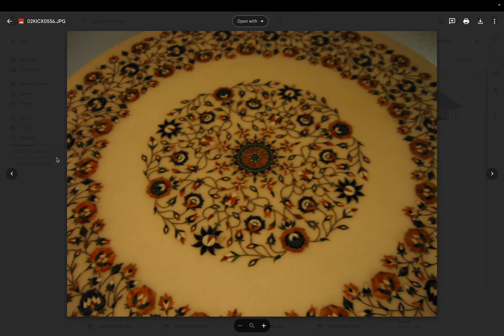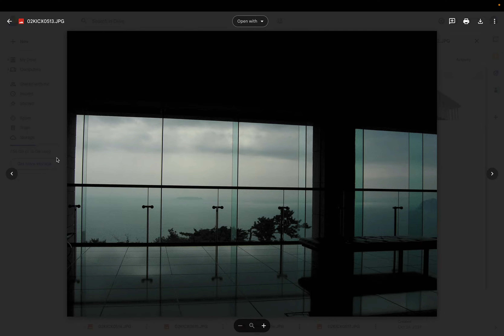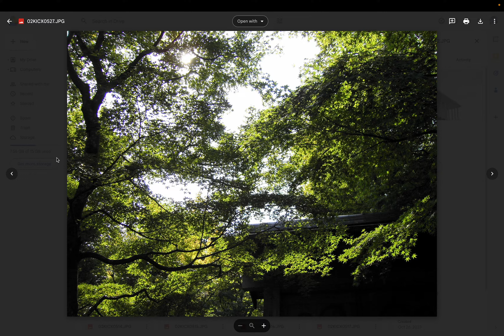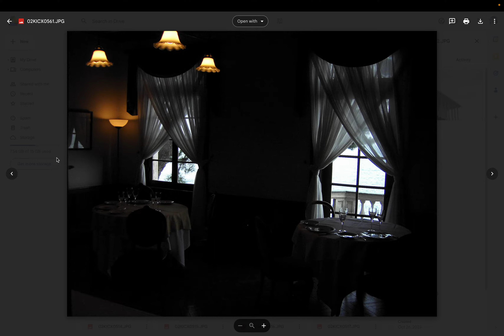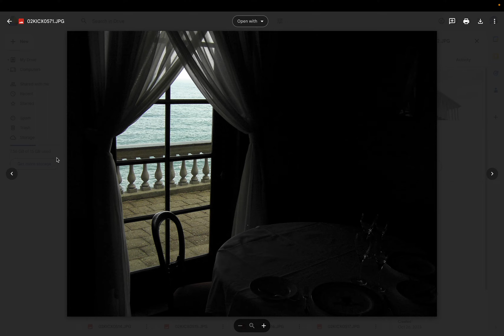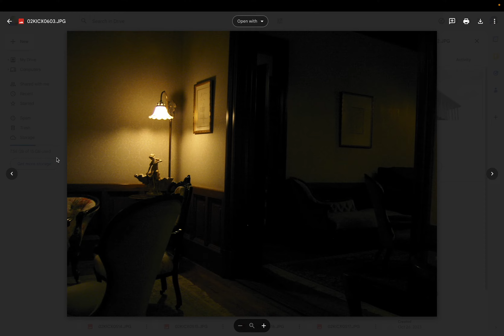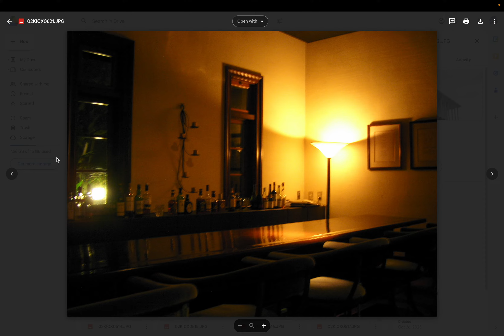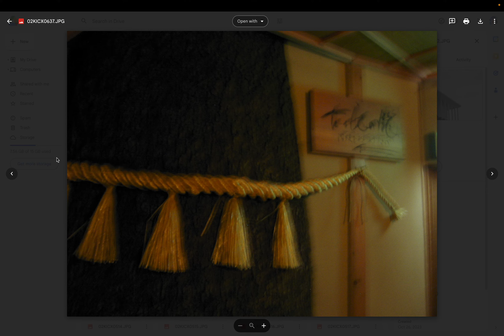旅行記 - 日本 - 静岡県 - 熱海市: 熱海観光 Day 1: MOA美術館・和風建築見学・温泉付き古洋館のオーベルジュでの食事・宿泊 by Hiroki 20231027q